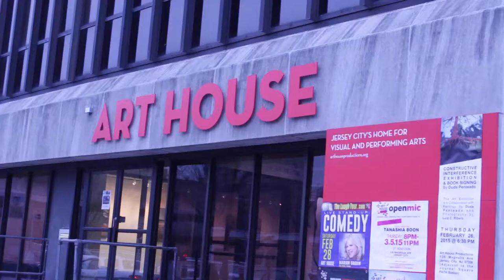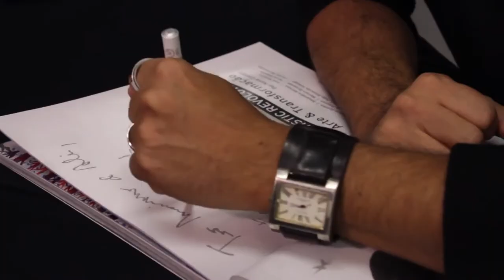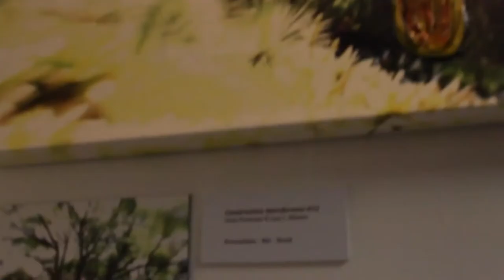Duda Penteado - Constructive Interference